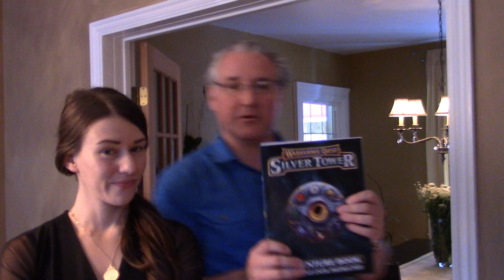New Artist Melissa- Silver Tower WIP